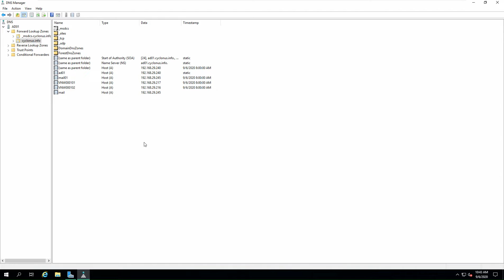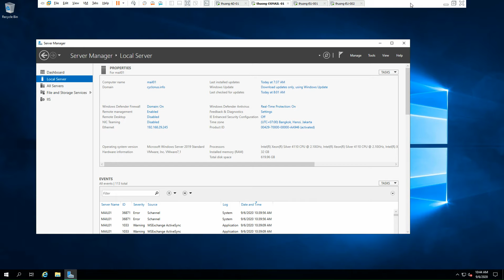TỰ HỌC EXCHANGE SERVER - BÀI 06 - CẤU HÌNH DNS CHO MAIL EXCHANGE SERVER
Microsoft Exchange Server is a mail server and calendaring server developed by Microsoft. It runs exclusively on Windows Server operating systems. The first version was called Exchange Server 4.0, to position it as the successor to the related Microsoft Mail 3.5.

Developer(s): Microsoft
Initial release: April 11, 1996; 25 years ago
Platform: x64
Operating system: Windows Server
Stable release: 2019 RTM (v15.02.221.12) (October 22, 2018; 3 years ago)